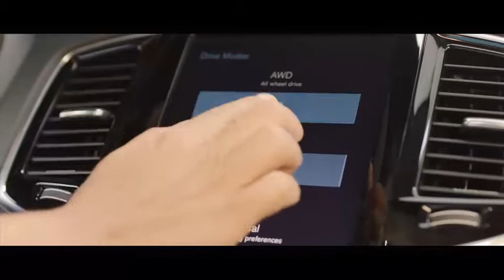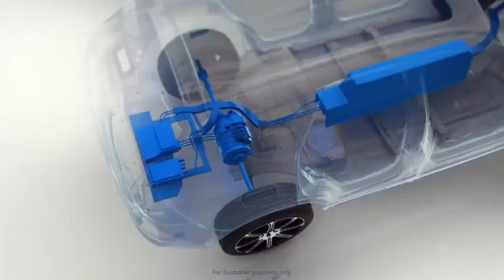Volvo will electrify it's entire lineup starting in 2019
Between 2019 and 2021, Volvo will shift all of its products to having at least 48V mild hybrid systems with plug-in hybrid and battery electric versions available as well.